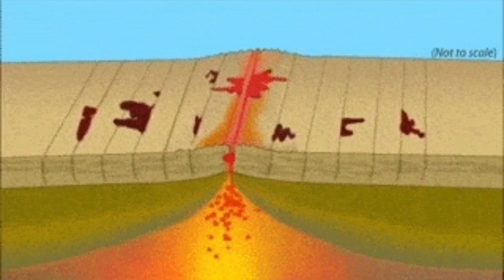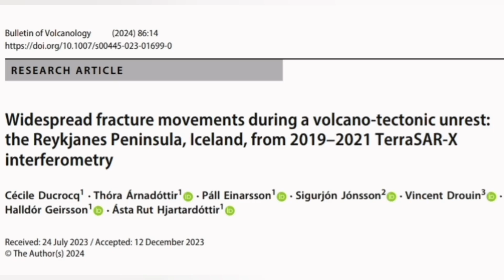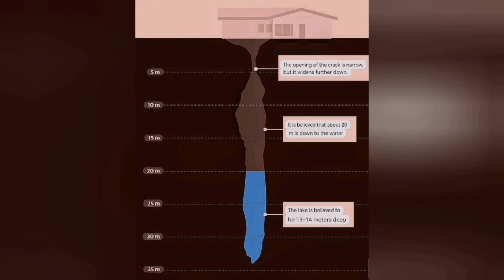What Is Happening To Grindavik, Iceland Hagafell-Grindavik Fissure Volcano Eruption, Earthquakes